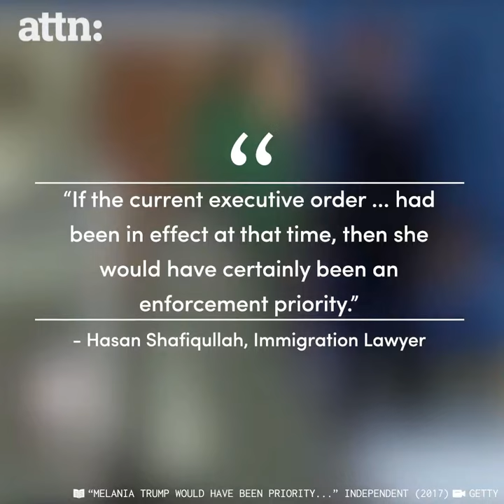Even Melania Trump would be deported under her husband's immigration policy.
Source: Attn: Video